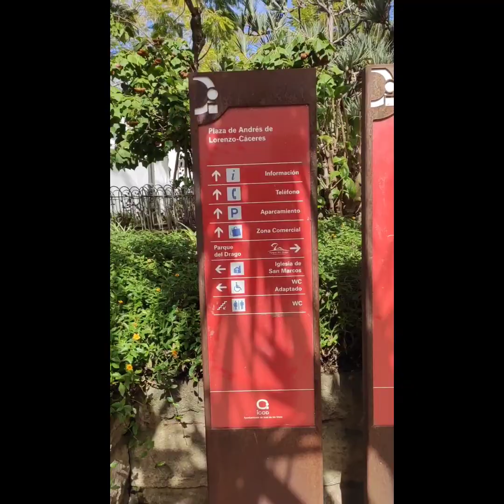Giant dragon tree at Icod de los Vinos